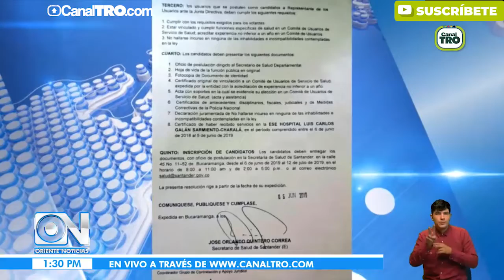Asamblea en Charalá para elegir representante de los usuarios en salud